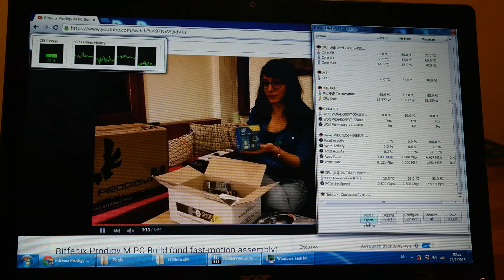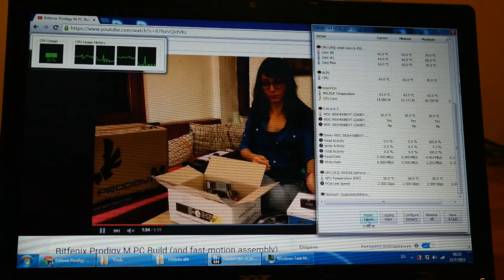Acer 5745G disassembly, TIM replacement (αλλαγή πάστας)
Τραβηγμενο με Samsung NX300 @ 1080p60FPS

Μουσική εισαγωγικού βίντεο:
Herc Deeman - R3HAB & KSHMR - Karate (Herc Deeman Trap Remix)

Μουσική βίντεο: Krewella - Come And Get It (Razihel Remix)

Shot on aSamsung NX300 @ 1080p60FPS

Video track: Krewella - Come And Get It (Razihel Remix)